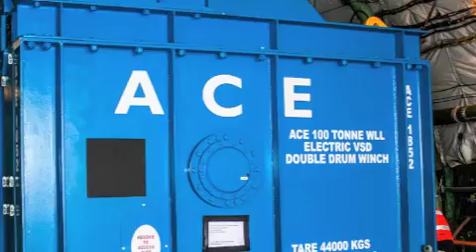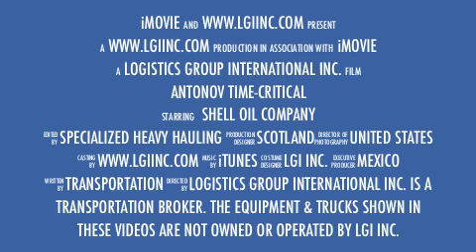ANTONOV 225!! INTERIOR AND EXTERIOR VIEWS! The World's LARGEST Aircraft Carrier!!!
Shell Oil Company / Time Critical Port of Bellingham, WA Project
Time Critical Antonov 225 Scotland to Moses Lake, WA Crane & Rigging & Local Heavy Haul Transport to Port of Bellingham, WA  Specialized Trucking Compilation of photos by Logistics Group International Inc. Logistics Group International Inc. is a transportation broker. The equipment and trucks shown in these videos are not owned or operated by Logistics Group International inc.
115 Load project with 30 superload moves that traveled at night due to the 31' 6" width averaging 72' Long x 15'8"High. Each group of superloads moved with six police escorts, four civilian escorts and 13 workers to deliver these Superloads from North Houston to Care Terminal on Time and On Budget! Stephen Day Houston

Music is "Fly Away" by Lenny Kravitz